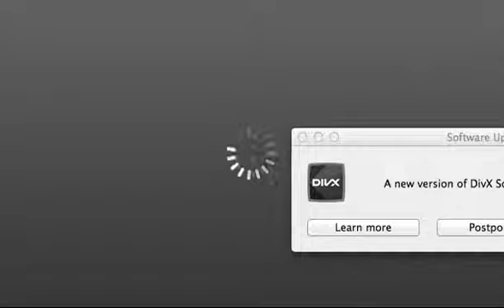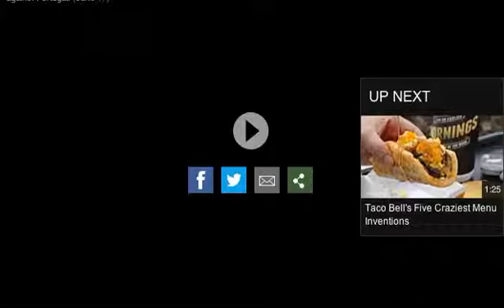National Border Patrol Council Vice President Agents Lost Count After 280 Illegals Crossed The Bord